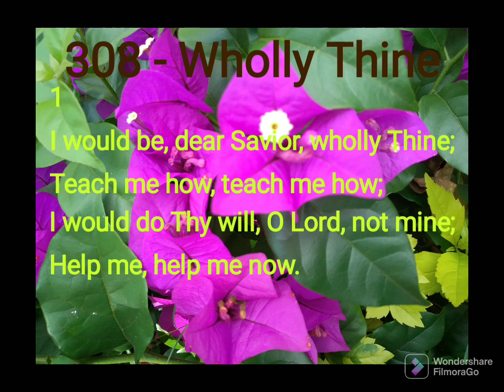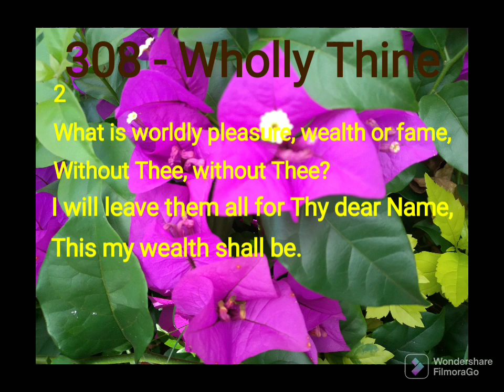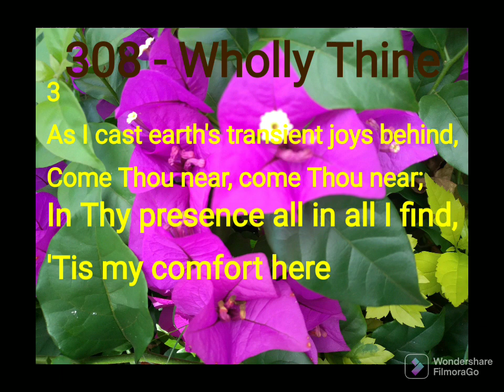Hymn 308. Wholly Thine//3 - VOICES MINSTERS MINISTRY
Wholly Thine